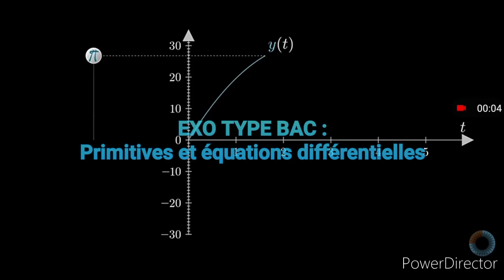Mathématiques: exo type BAC: Primitives et équations différentielles